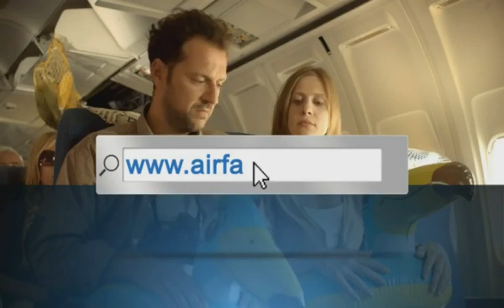You get what you pay for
This clip is borrowed from an awesome channel @trippandtyler Please visit them and show them some love.